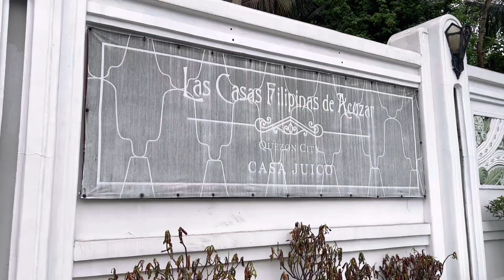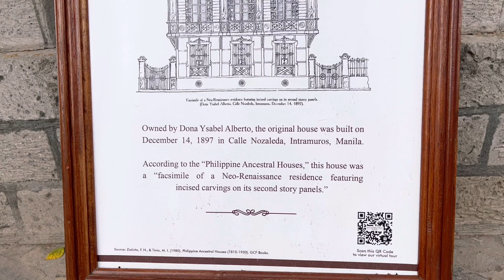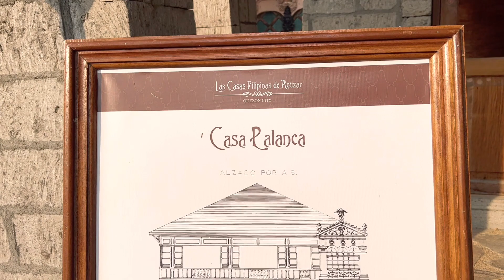LAS CASAS FILIPINAS de ACUZAR | A Picturesque Place in Quezon City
Las Casas de Acuzar in Quezon City is an escape from the busy and concrete jungle of the metro. It brings a rare experience of the replica old houses of the country with traces of Italian and Spanish influences.